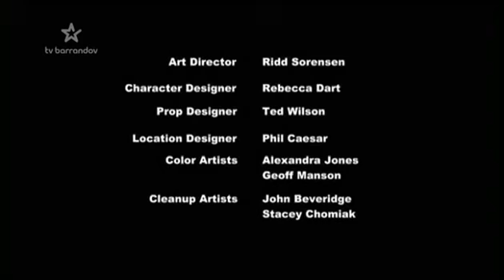Můj malý Pony Přátelství je Magické 2 série 14 epízoda Poslední výprava Český Dabing ~